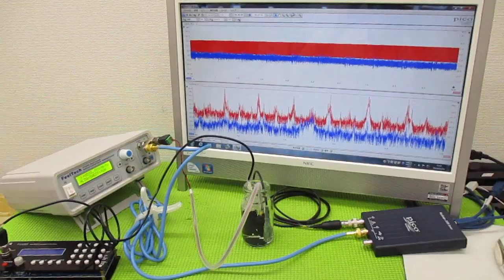メガヘルツの超音波発振制御プローブを利用した実験動画 ultrasonic-labo